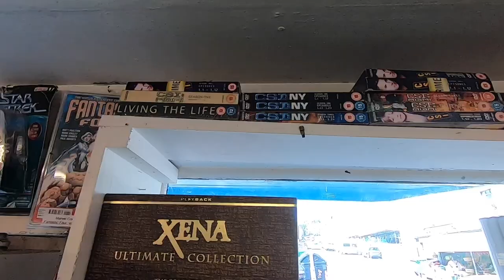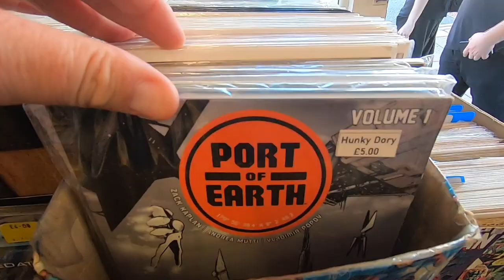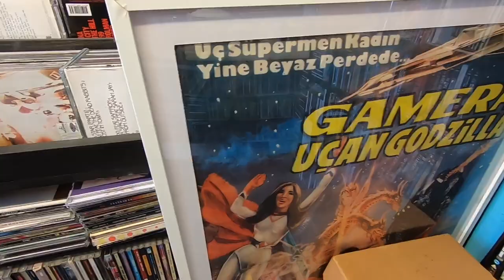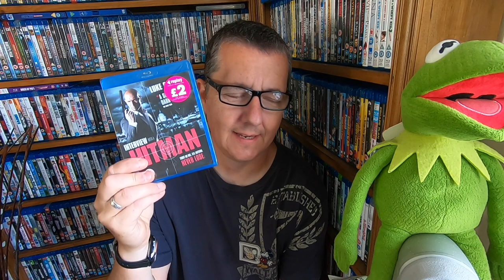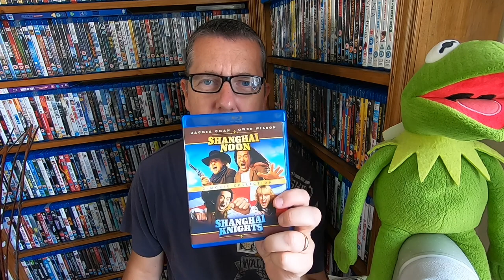Blu-Ray hunt in Brighton’s Hunky Dory movie shop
Hi everyone today I visit an independent physical media shop in Brighton called Hunky Dory, hope you enjoy.